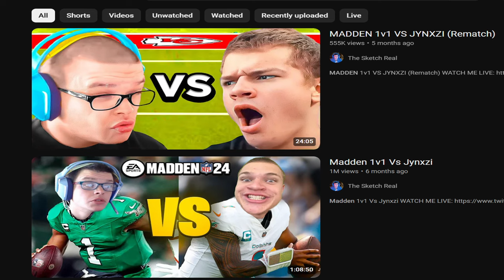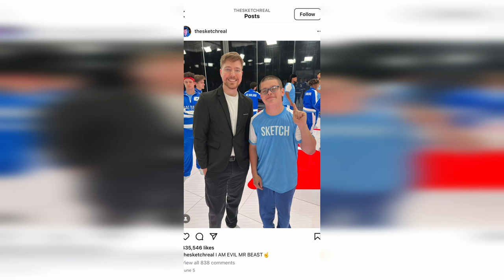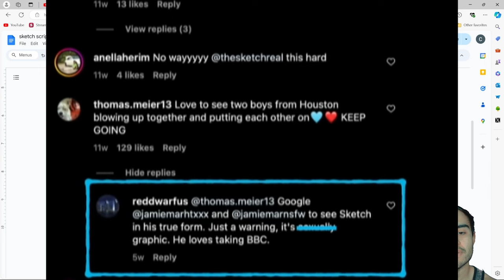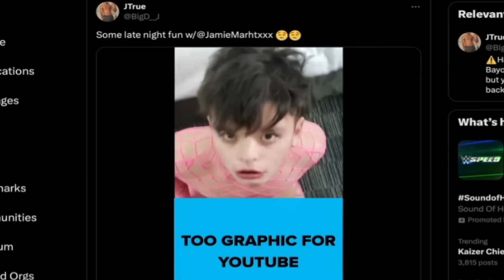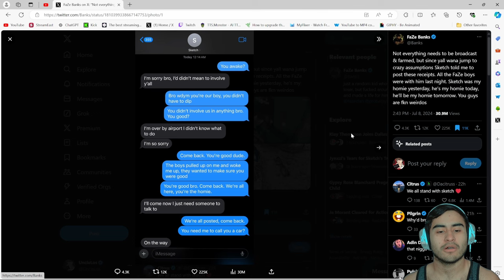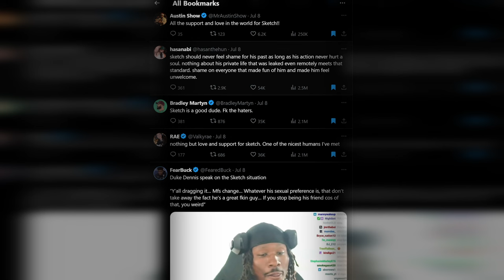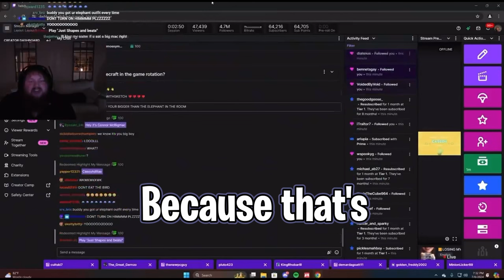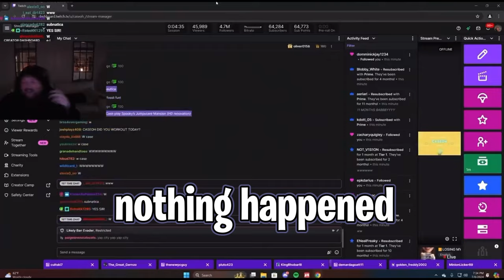How Sketch Went From OnlyFans To NFL Draft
Sketch recently had a coming out, because of leaked content from a prior only fans page he starred in, and operated during 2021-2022.